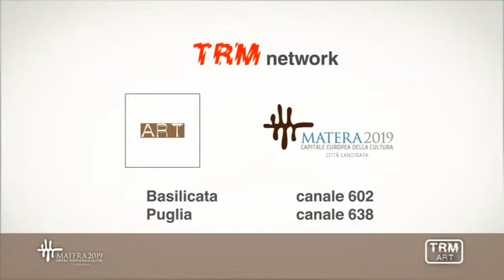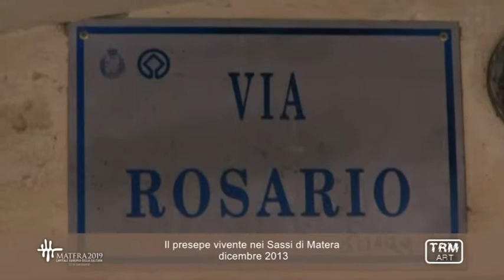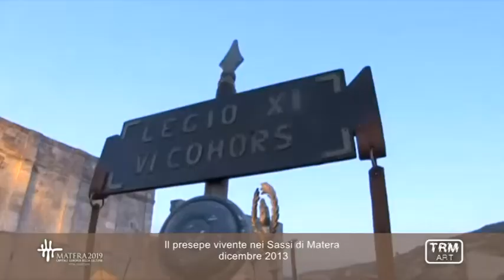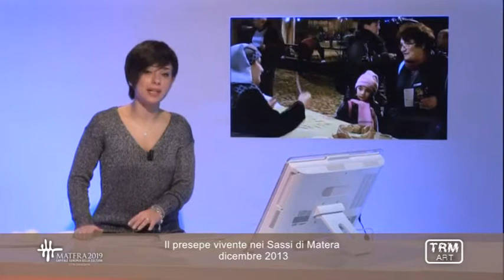Il Presepe Vivente nei Sassi di Matera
Canale culturale del network televisivo TRM, con una programmazione interamente dedicata a Matera2019.